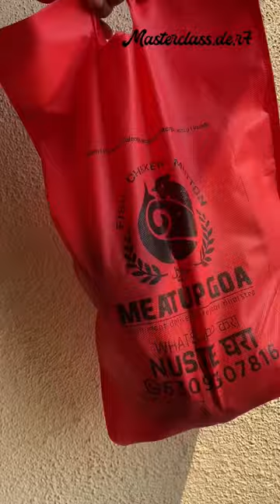How to clean crabs. Crab cleaning.